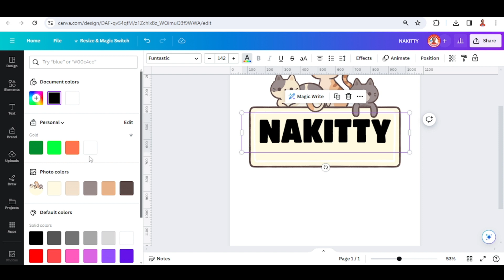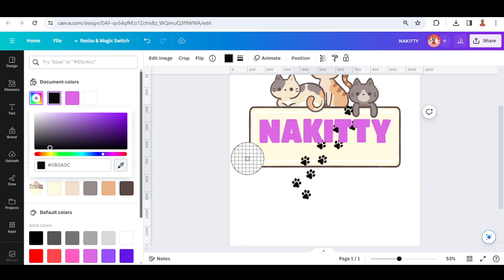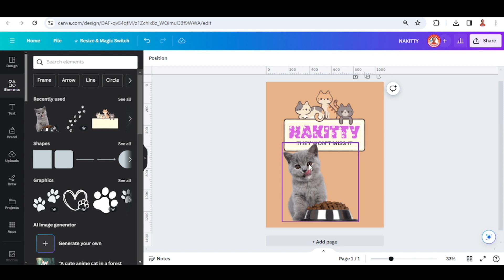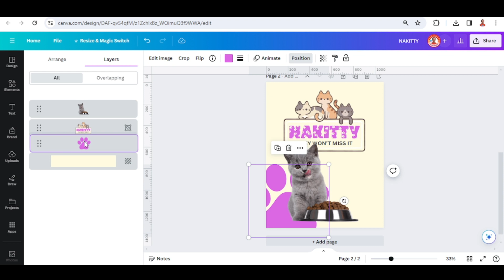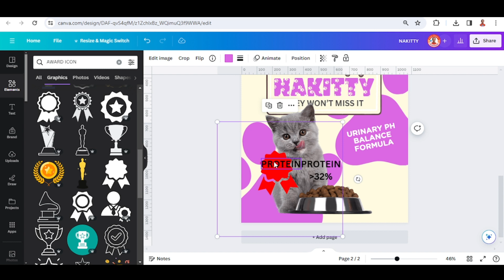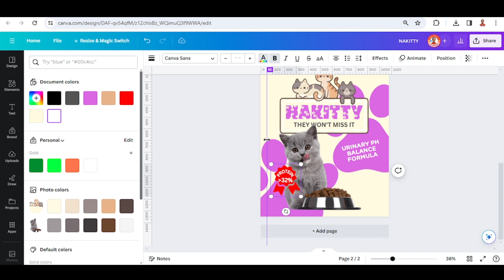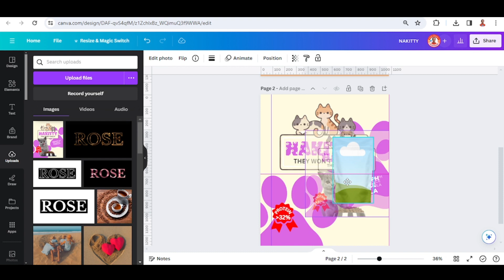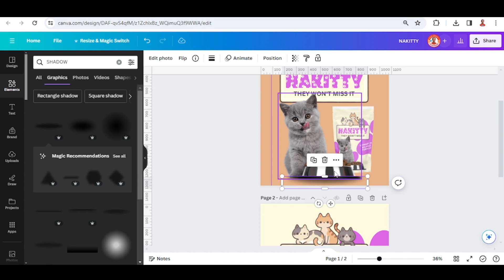Canva Tutorial Poster Design: Cat Food promotion flyer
In this Canva poster design tutorial video i will show you how to make a promotion poster for cat food. You can also find the other poster tutorial

chapter:
00:00 introduction
00:07 start to make the poster design
00:17 adding the product name and chosing the font
00:48 creating the paw print text effect
02:10 adding another element for the design
02:56 create the design for cat food product mockup
05:47 create cat food mockup in Canva
06:32 placing the mockup to the cat food poster design
06:48 Finishing the design

enjoy this tutorial and start making your own poster. have fun with Canva